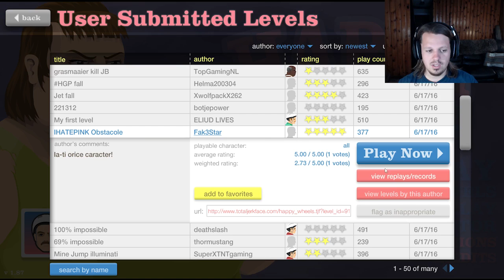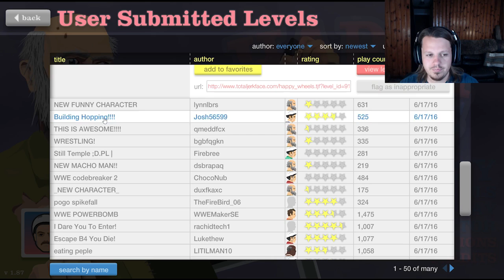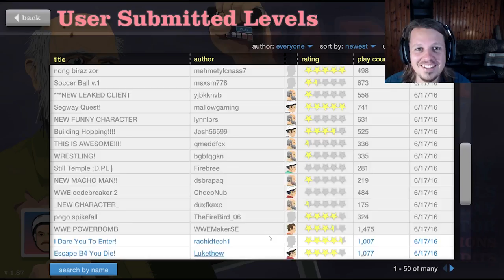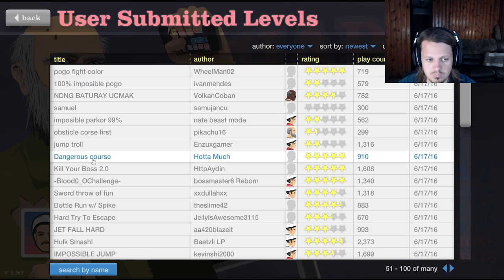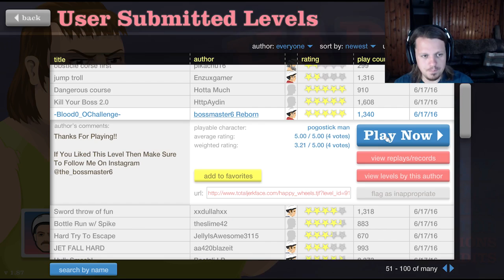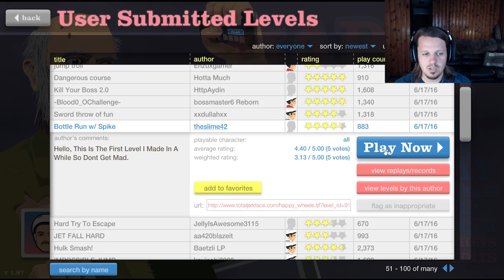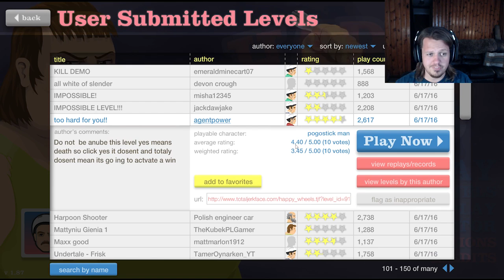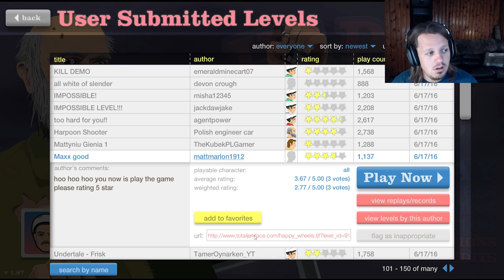OH COME ON!!! | Happy Wheels #16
Another Thursday means another Happy Wheels. Another Happy wheels means another numerous amount of deaths added to BigPapaSpandexs death toll. Another copious amount of deaths added to BigPapaSpandexs death tolls means entertainment for you. Entertainment for you means views for me. Views for me means I may not hate myself as much today. Don't make me hate me anymore than I currently hate me.